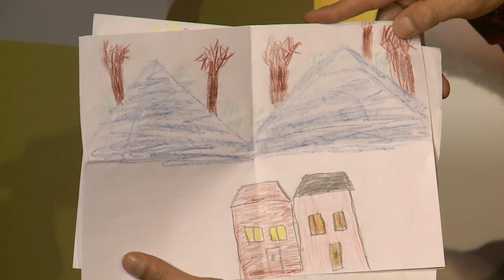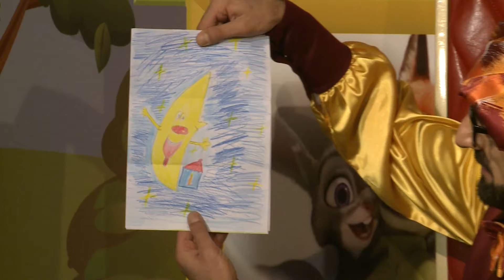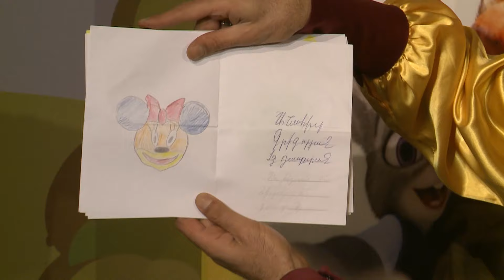Multiknik N335💜Շունն ու Կատուն💜